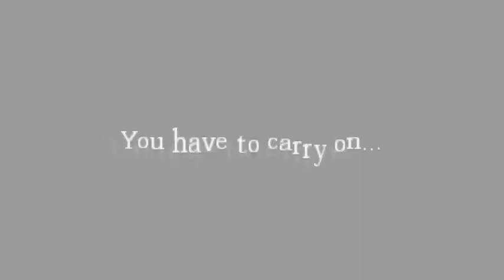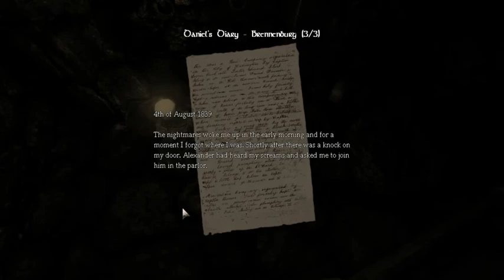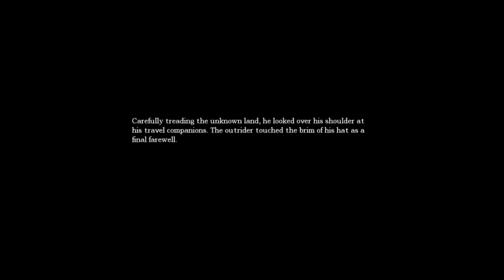Let's Play Amnesia (12)